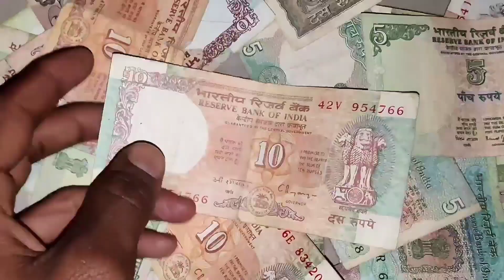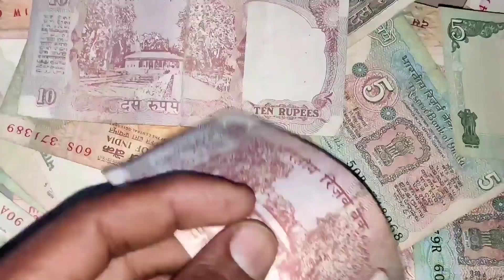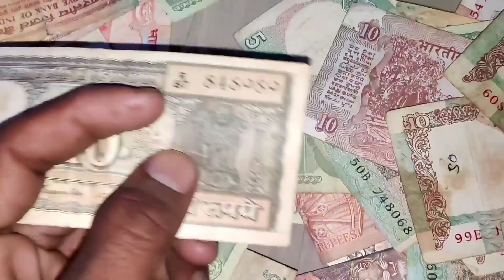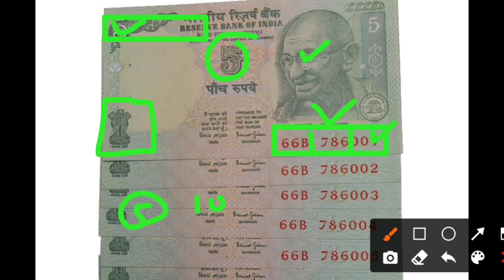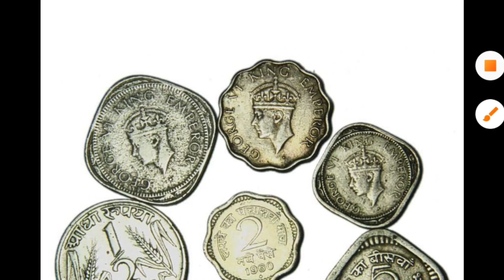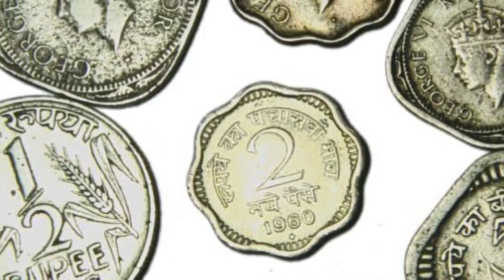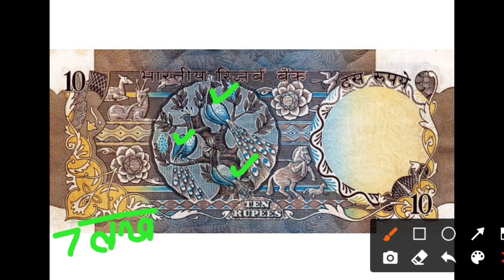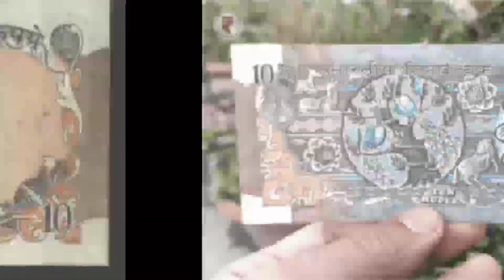Sell Old coin to Direct Buyer ! आपके पास जितने भी पुराने नोट और सिक्के हैं तुरंत बेचो